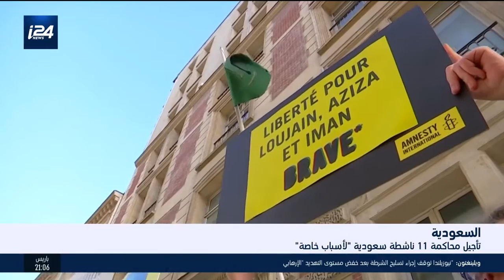موجز اخبار الساعة العاشرة- تقديم: محمد الصياد